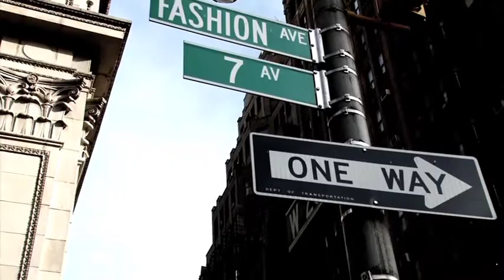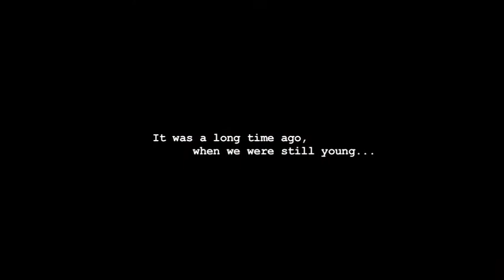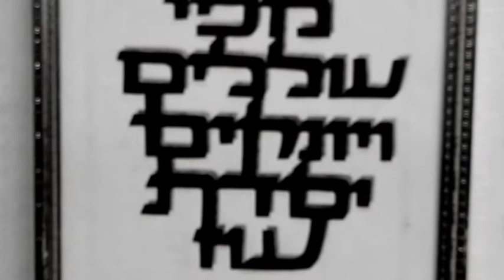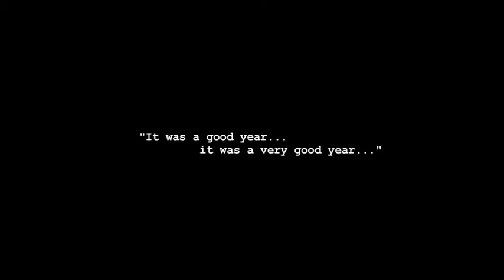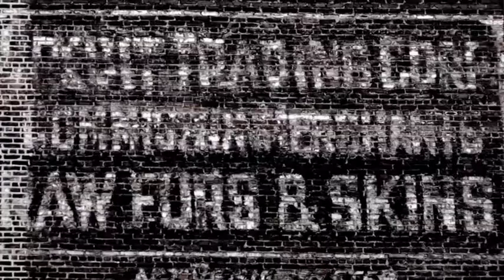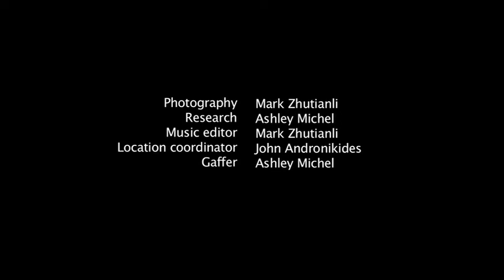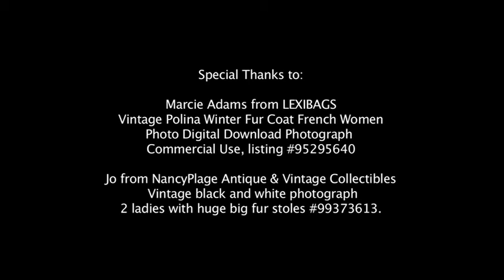The Liff Brothers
Brothers, Ben and Harvey share 75 years of hard work and dedication in NYC Fur Market Trade and how what was once a booming industry, has dwindled down to a small, dying trade.